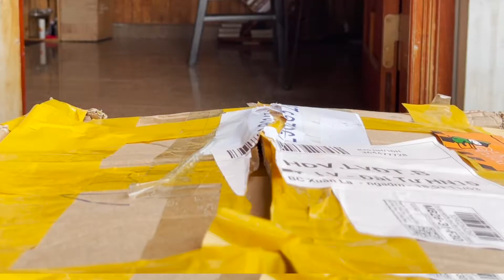Phao bơi Nature Hike dành cho người biết bơi, chuẩn bị tập bơi và đang tập bơi | NTT Vlog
© Bản quyền thuộc về NTT Vlogs